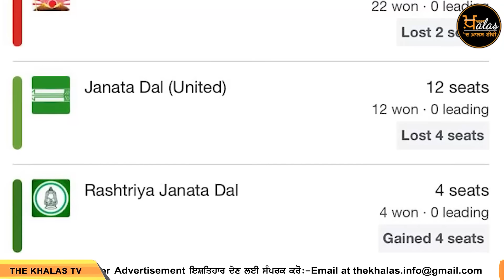Kingmakers Nitish & Naidu । 2 ਬੰਦਿਆਂ ਦੇ ਹੱਥ ਭਾਰਤ ਸਰਕਾਰ । THE KHALAS TV